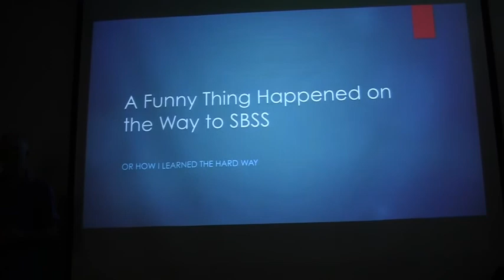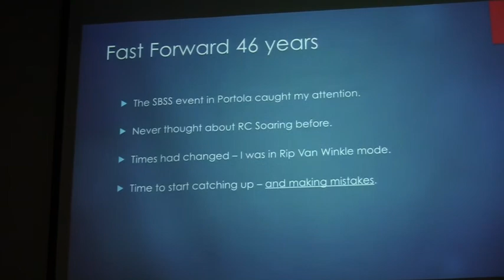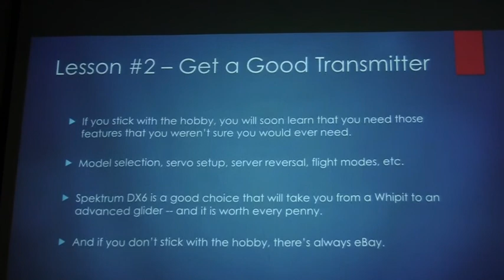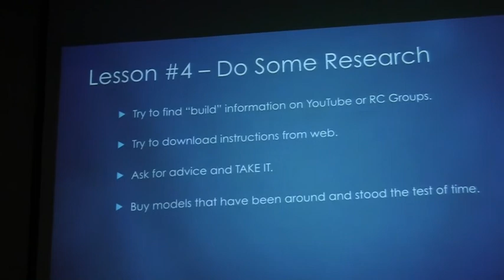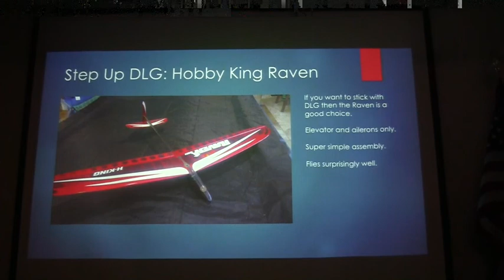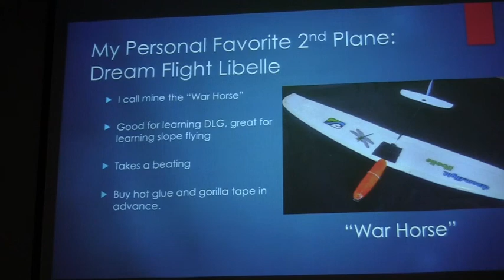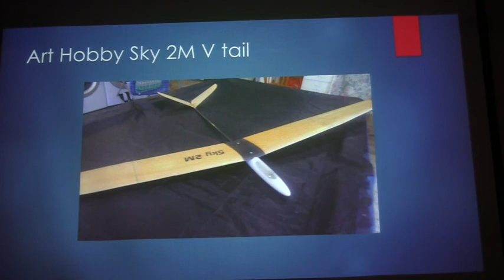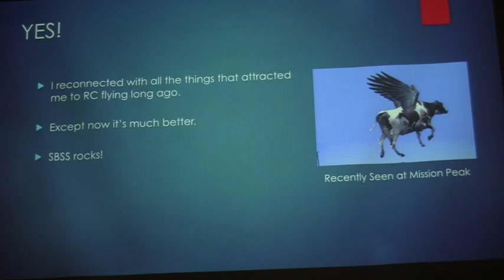Getting Back Into the RC Sailplane Hobby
All were invited to South Bay Soaring Society’s at 7:30pm 7/12/17 at the main Saratoga Fire Station.

Stephen presented at our July meeting on his observations as a newbie returning back to the hobby.  Stephen has been flying with the DLG gang on Sunday’s along with his son, and it has been great to see both of them enthusiastically join our hobby.  In his talk covered:

• WHY - Get back into model sailplane soaring
• HOW - Go about getting into it
• WHERE - Are good local flying sites
• WHAT - models were interesting and which ones he is flying
• WHAT - Could SBSS have done to make it easier
• LESSONS LEARNED - How could we recruit more beginning hobbyists
• LESSONS LEARNED - From you son’s interest
• WHY - Was it all worth the effort

The South Bay Soaring Society Program is held every 2nd Wednesday of the month at the main Saratoga Fire Station at 14380 Saratoga Ave, Saratoga, CA 95070. The business meeting starts at 6:30pm and the program begins sometime after 7:30pm. Anyone is welcome to attend either meeting and you can bring friends.